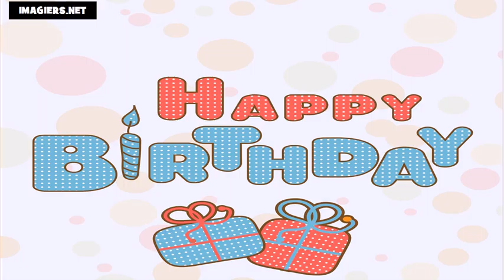La mulţi ani